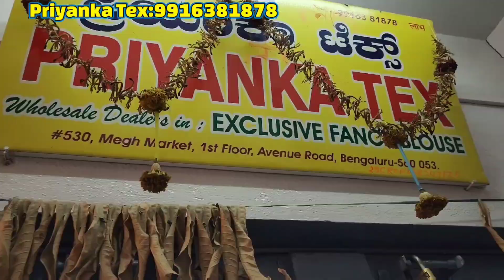chickpet wholesale blouse pieces👗fancy designer blouse🛍️petticoats | chickpet Bangalore Shopping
Shop Address 👇👇👇
Priyanka Tex
No 530,Megh market,
1st floor,
Avenue Road,
Chickpet
Bangalore - 560053 geetha bangalore volgs kannada geetha bangalore vlogs kannada chickpet blouse material shop